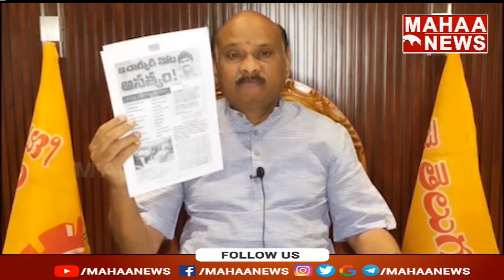ఏపీ ఎన్నికల సంఘంకి అయ్యన పాత్రుడు ఫిర్యాదు | Mahaa News